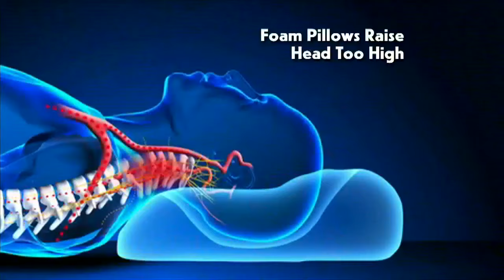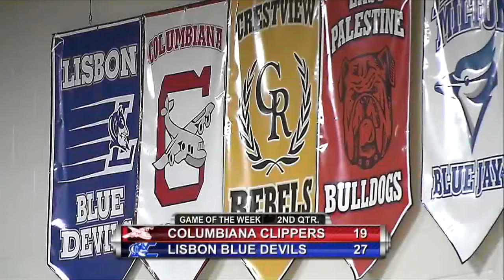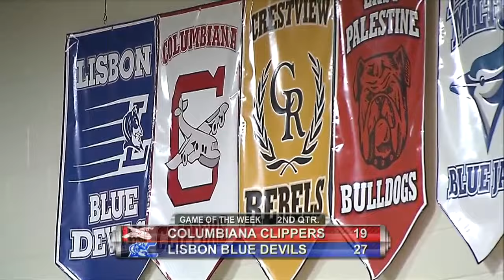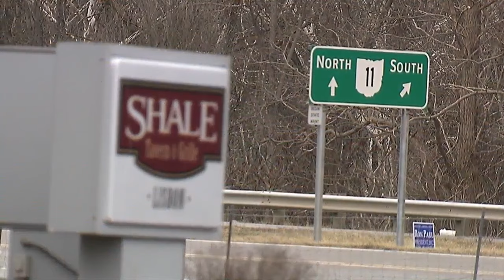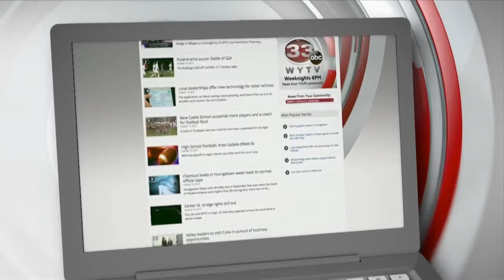High School Basketball Game of the Week: Columbiana vs. Lisbon, Complete Game Pt. 1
The final score was Columbiana 98, Lisbon 97.